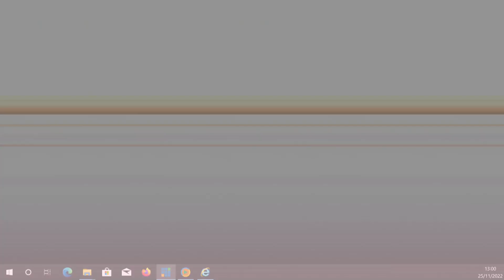Tejera padre e hijo por Sendero de los Carros